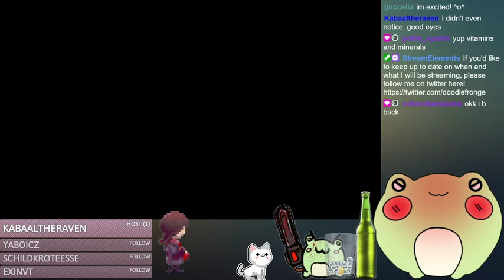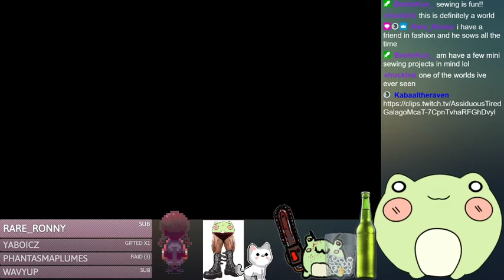Fronge plays Yume 2kki part 16 - winding down and exploring noildoof's worlds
Originally streamed on April 9, 2021 on Twitch.

Fronge plays some more yume 2kki with the guidance of their friendos in chat. This is the last 2kki stream fronge has for a while as they moved on to playing other ynfgs on stream -- next up is Yume Graffiti!